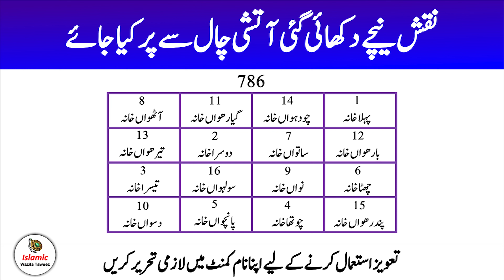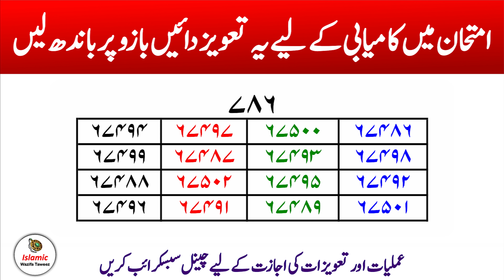Taweez for Exam and study Success | Imtihan me Kamyabi ka Powerful wazifa | Taweez Amliyat: 171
امتحان اور پڑھائی میں کامیابی کا تعویز اور وظیفہ
परीक्षा और अध्ययन में सफलता में योगदान
Rohani Amliyat
Amliyat
Wazaif
Taweez
Rohani Amliyat Taweez Wazaif
Taweez For Exam And Study Success
Imtihan Me Kamyabi Ka Powerful Taweez Wazifa
Wazifa For Success In Exam
Taweez For Study And Exam Success
Taweez For Exam
Exam Me Pass Hone Ka Taweez
Taweez For Exam Success
Taweez For Success In Exams
Taweez For Study Exam Success
Taweez For Study
Wazifa For Study Success
Taweez For Qualifying Entrance Examination
Taweez For Success
Taweez
Taweez For Exam
Taweez For Hajat
Taweez For Study
Wazifa For Exam Success
Kamyabi Ka Taweez
Taweez For Exames
Wazifa For Success In Exams
Taweez For Evil
Taweez For Job
Taweez For Naf
Taweez For Desire
 Taweez
Online Taweez
Powerful Taweez
Taweez 786
Taweez Aatir
Taweez Amliyat
Taweez For Job
Taweez For Exam
Taweez For Study
Taweezat
Taweez For Success In Life
Powerful Taweez For Love Back
Powerful Taweez For Money
Most Powerful Taweez For Love Back
 Parhai Mein Dil Lagane Ka Wazifa
Bacho Ka Parhai Mein Dil Lagane Ka Wazifa
Padhai Mein Dil Lagane Ka Wazifa
Study Me Dil Lagane Ka Wazifa
Bacho Ka Parhai Mein Dil Lagane
Parhai Mein Dil Lagane Ki Dua
Parhai Me Dil Lagane Ka Wazifa
Parhai Mein Dil Lagane Ke Liye Wazifa
Bacho Ka Parhai Me Dil Lagane Ka Wazifa
Padhai Me Dil Lagane Ka Wazifa
Study Mein Dil Lagane Ka Wazifa
Bachon Ka Parhai Mein Dil Lagane Ka Wazifa
Bacho Ka Parhai Mein Dil Lagane Ke Liye Wazifa
Taweez For Success In Business
Taweez
Taweez 786
Kamyabi Ka Taweez
Taweez For Success In Everything
Dua Taweez
Taweez For Quick Money
Online Taweez
Mohabbat Ka Taweez
Best Taweez For Success In Everything
Mujarab Taweez For Success In Everything
Free Taweez For Money

Islamic Wazifa
Taweezat Amliyat
Tilismati Amliyat
Rohani Amliyat
Amliyat Wazaif
Amliyat Ki Duniya
Rohani Amal Ka Badshah
Taweez For Love Shadi Success
Wazifa For Hajat Money Dolat
Amliyat School
Rohani Amliyat Ki Kitab
Taweez
Taweezat
Hub Ka Taweez
Qurani Taweez
Taweez Pehenna
Old Love Taweez
Taweez In Islam
Mohabbat Ka Taiz Tareen Taweez
Taweez For Shadi
Taveez
Taweez Ki Haqeeqat
5 Min Contact Taweez
Taweez Online
Taweez 786
Powerful Taweez
Taweez For Money
Amliyat
Rohani Taweez
Wazifa
Naqsh
Nakshe Sulemani
Taweez For All Types Of Works And Illness
Har Kam Har Bimari Ka Taveez
Rohani Wazaif
Islamic Wazifa Taweez
Rohani Amal
Wazaif
Rohani Wazifa
Rohani Amliyat Course
Rohani Amliyat Taweez
Amliyat Channel
Rohani Taqat
Qadri Amliyat
Badshah Amliyat
Amliyat Taweez
Taweez Amliyat
Rohani Amliyat Books
Amliyat Ki Dunya
Amliyat Taweezat .